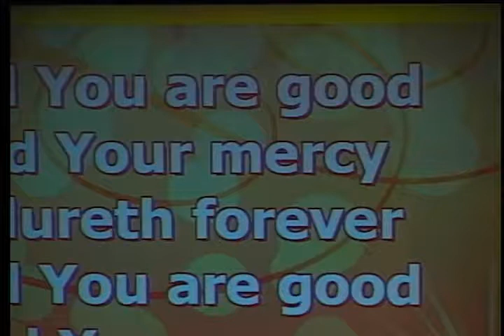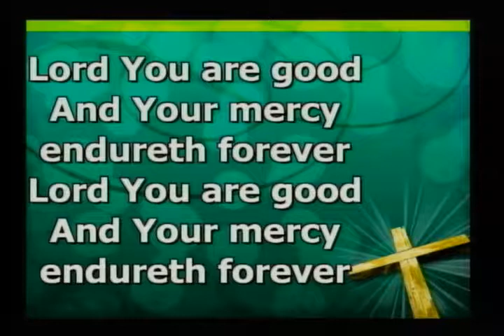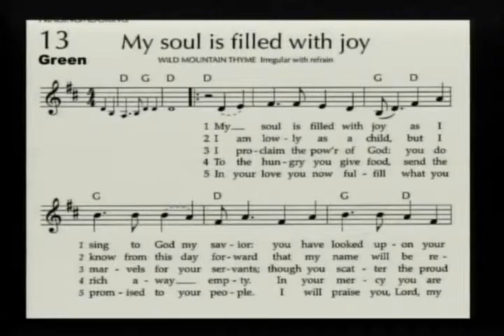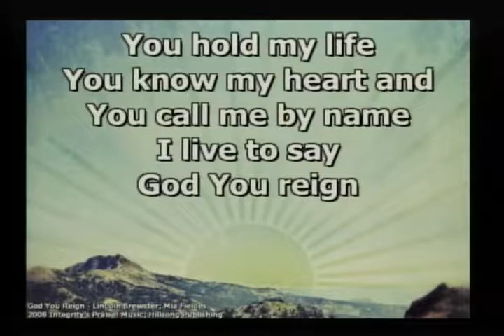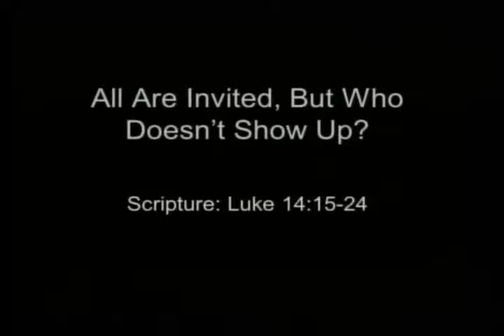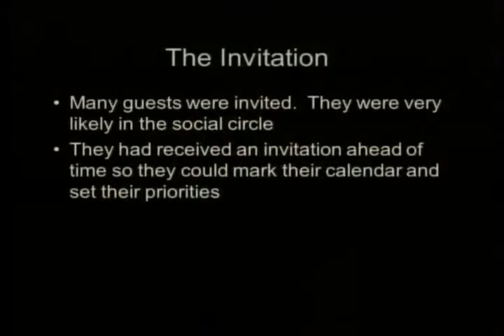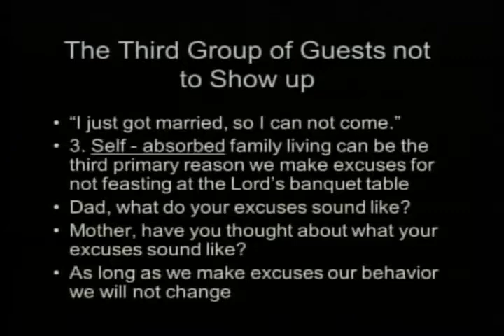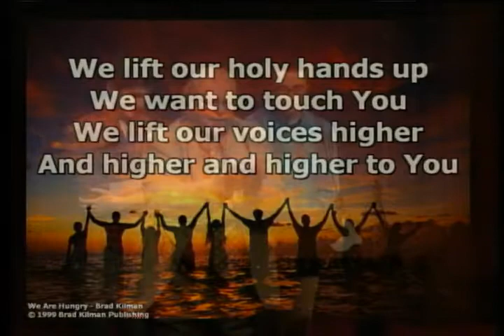Come Hungry: The Banquet - All are Invited, But Who Doesn't Show Up